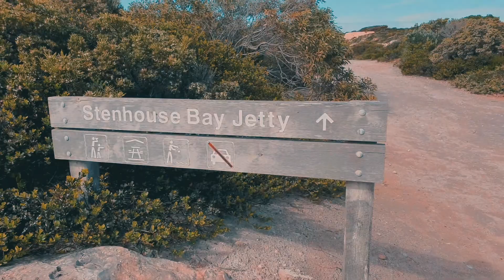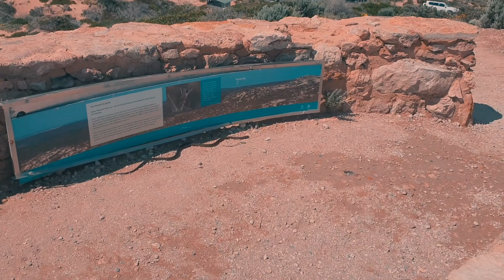Innes National Park, Yorke Peninsula.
Passeio pelo Innes National Park e alguns outros pontos da Yorke Península.

O Innes National Park está localizado na pontinha da Yorke Península, a mais ou menos 300 km do centro de Adelaide. O parque é incrível e vale a pena ir com tempo para explorar cada cantinho. Na nossa opinião, os pontos imperdíveis são:
- Rhino Head
- Stenhouse Bay Jetty
- Chinamans Hat Island
- Cape Spencer Lighthouse
- Ethel Beach
- Deep Lake
- West Cape Lighthouse
- Pondalowie Bay
- Dolphin Beach

A entrada para o parque custa $11 ($9concession) por veículo por dia e deve ser comprada com antecedência pelo site.